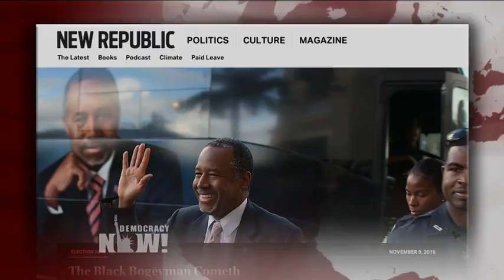Jamil Smith: After Scapegoating African-Americans for Years, GOP Faces "Black Bogeyman" Ben Carson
Democracynow.org - Neurosurgeon Ben Carson remains a leading Republican candidate despite questions over whether he’s embellished multiple aspects of his life story. At Tuesday’s Republican presidential debate in Milwaukee, Carson was questioned about recent news reports questioning the accuracy of his biographical record. We discuss Carson and the GOP with The New Republic’s Jamil Smith. "The complex of the 'black bogeyman' within Republican politics has not gone away," Smith says. "Just because Willie Horton is in prison doesn’t mean they haven’t gone searching in this election cycle — they [unsuccessfully] tried with Black Lives Matter. ... I recommend they look internally because they really need to deal with Ben Carson, who is presenting this false narrative of himself."